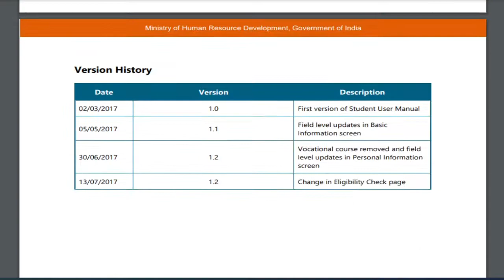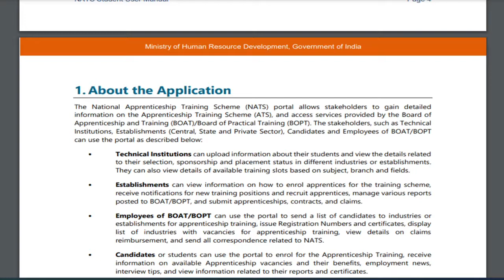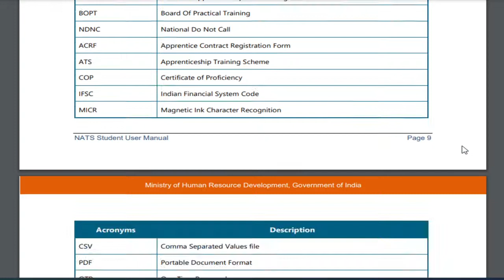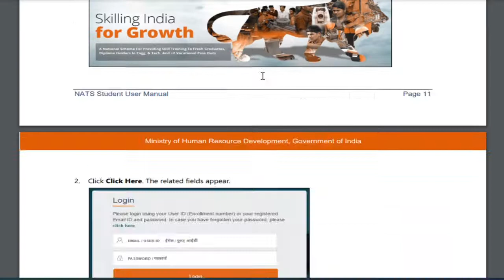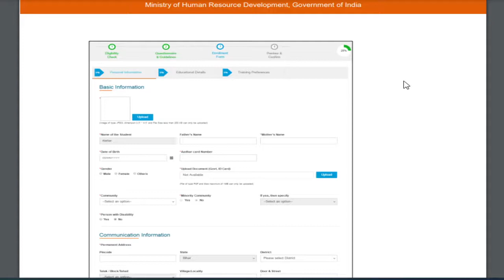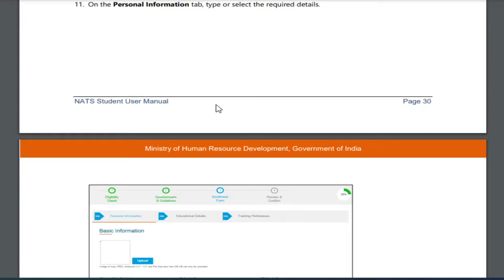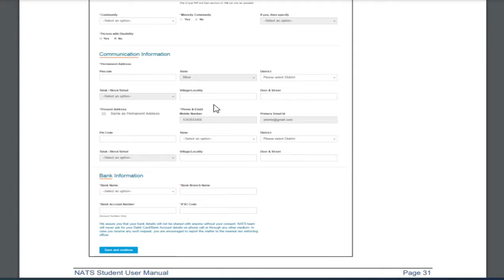HOW TO GET EXPERIENCE AFTER DEGREE/DIPLOMA || CIVIL ENGINEERS EYE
HOW TO GET EXPERIENCE AFTER DEGREE
HOW TO GET EXPERIENCE AFTER DIPLOMA
how to gain work experience after graduation
fun things to do after graduation
what to do after graduation in india
average time to get a job after graduation
after bachelor degree what next
what to do after graduation in commerce
after degree what next
unique career options after graduation
how to get experience in civil engineering
what to do after civil engineering
how to get job after civil engineering
special courses after civil engineering
how to get a civil engineering job with no experience
government jobs after b.tech in civil engineering
government jobs after civil engineering
alternative careers for civil engineers

is it easy to get a job in civil engineering
what qualifications do you need to become a civil engineer?
how to get civil engineering jobs in india
jobs for civil engineering students
types of civil engineering jobs
Thankyou